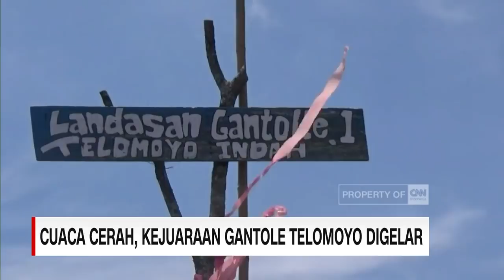Cuaca Cerah, Kejuaraan Gantole Telomoyo Akhirnya Digelar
Tidak seperti hari sebelumnya, Rabu, 12 September 2018 yang tertutup kabut, akhirnya Kejuaraan Internasional Gantole Telomoyo digelar pada hari Kamis, 13 September 2018.

Like & Follow Facebook:
CNN Indonesia

cnnindonesiatv